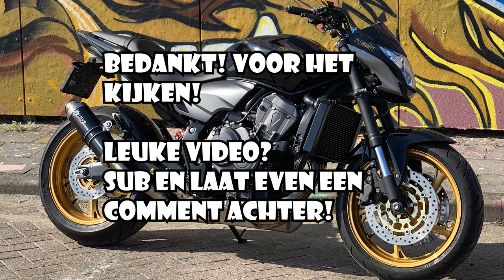#16 Van Scooter/Schakelbrommer naar Motor | USB aansluiten op je motor!! | Gekke op de weg!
Bedankt voor het kijken naar mijn video! Kleine uitleg hoe ik van een scooter (ooit lang geleden) naar een motor ben gegaan.

Wil je nog iets weten? laat het dan weten in de comments!

Besproken in de video:

Cardo Freecom 4+
Optimate usb connector
Ram mount

Motors:
- Honda CB600F Hornet 2011
Specs:
- 102 bhp (76 kW) at 12,000 rpm
- 600CC
- 63.5 Nm
- 173 kg
- 19L Tank

Film Gear:
- Cardo Freecom 4+

Riding Gear:
- Optimate usb connector
- Ram mount